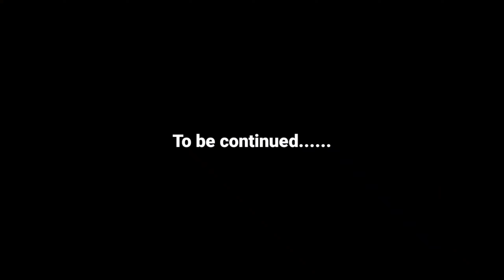🔴 Socha Nahi tha ki aise Holi hogi college mai 🤯 || Episode 01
socha nahi tha ki aise Holi hogi college mai 🤯 || sliet Longowal •

. Any Queries follow on Instagram,.

 👉👉👉👉👇👇👇    part 01.  👆👆👈👈👈👈

                                                                                       S_❤️_U_❤️_B_❤️_C_❤️_R_❤️_I__❤️_B_❤️_E

sliet longowal campus
sliet longowal college
sliet longowal punjab video
Sliet longowal
sliet placement
Manish vlogs sliet
sliet campus
Holi sliet
Holi returns
Happy holi
sant longowal institute of engineering and technology
Holi in sliet longowal
Holi status
Holi in college vlog
sliet longowal admission
sliet longowal campus tour